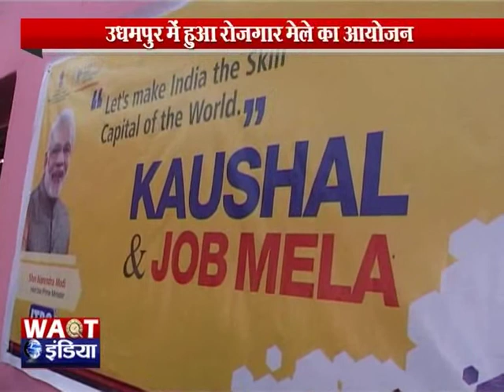उधमपुर में हुआ रोज़गार मेले का आयोजन